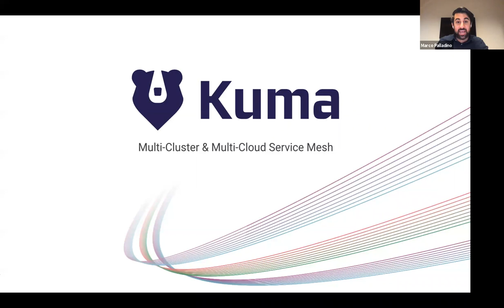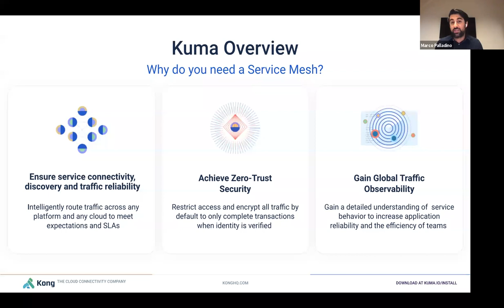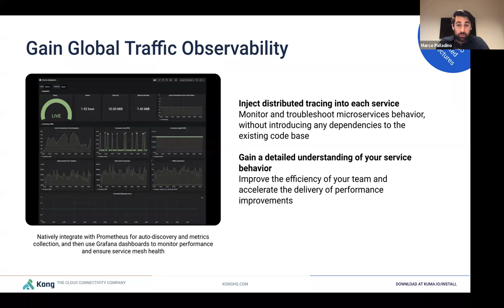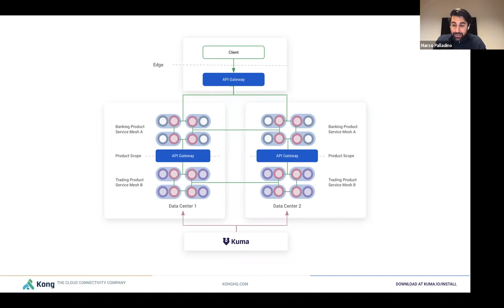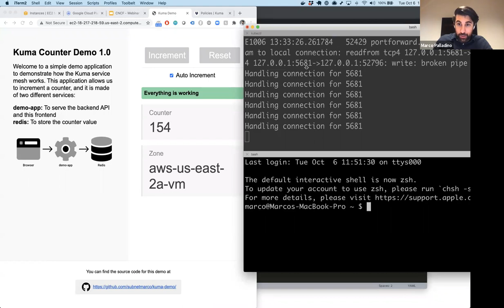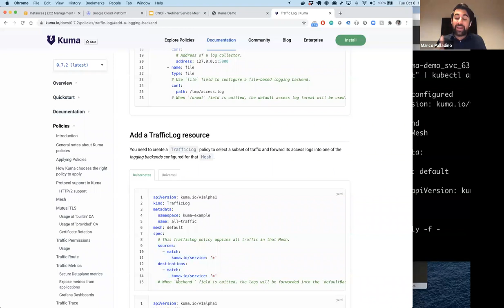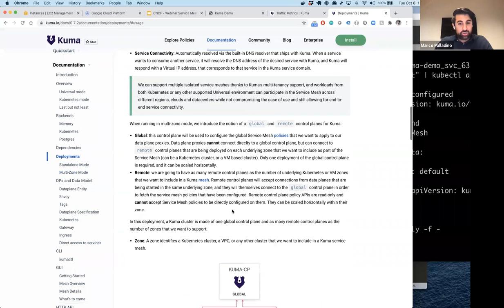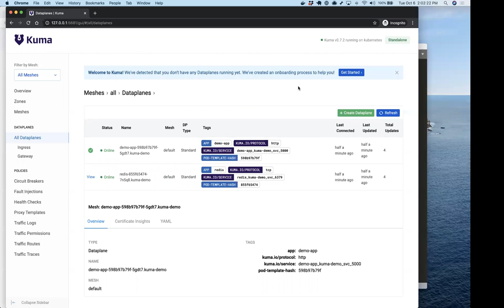Webinar: Multi-cluster & multi-cloud service mesh with CNCF’s Kuma and Envoy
Learn how to run a distributed Envoy-based service mesh on multiple Kubernetes clusters and multiple clouds in just a few steps with Kuma, a CNCF project. In this hands-on webinar, Marco Palladino - Kong’s CTO and Kuma maintainer - will be firing up Kubernetes clusters in multiple regions to demonstrate how we can secure, route, connect and observe service connectivity in a distributed service mesh.

With native Envoy support, Kuma provides a unique set of features in the service mesh landscape to reliably - yet easily - create a multi-mesh deployment across a complex network topology to address mission-critical production use cases on both containerized and VM-based workloads.

In this session, we will learn to:

Use Kuma’s multi-zone deployment to spin up a multi-cluster and multi-region service mesh.
Leverage the global/remote control separation to scale reliability with HA.
Use the built-in service discovery and ingress capability for out of the box service connectivity across multiple zones, clusters and regions.
Use Kuma’s policy to determine the behavior of traffic across different clusters, like Traffic Route, mTLS, Traffic Permission and so on

Presenter:

Marco Palladino, CTO & Co-Founder @Kong